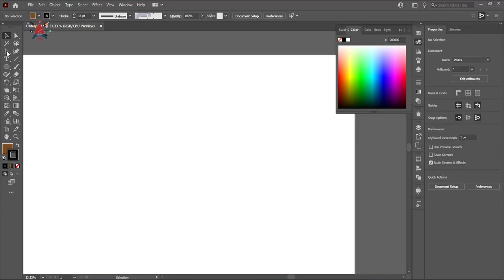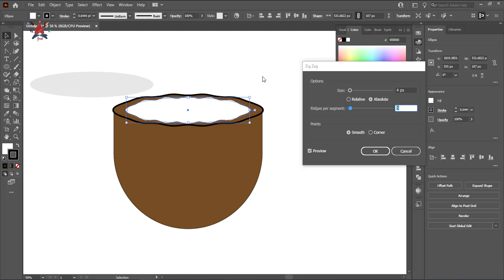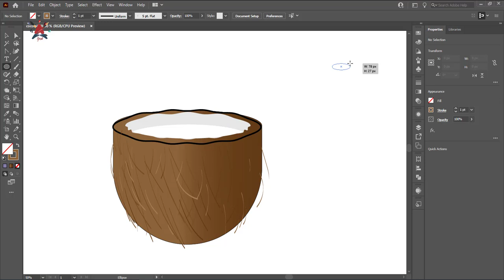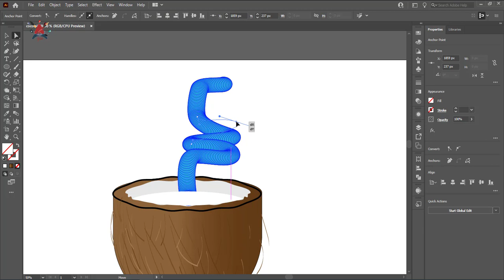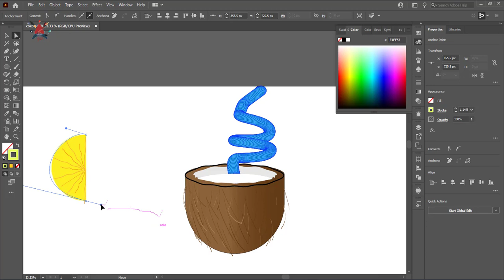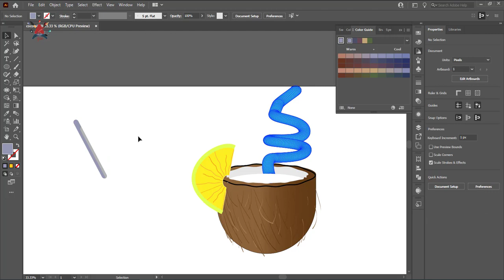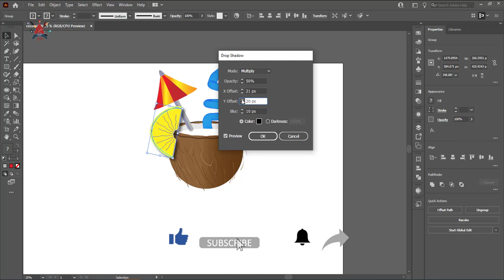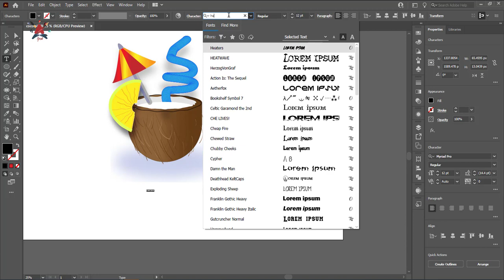t-shirt design illustration 2021 step by step tutorial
in this  tutorial  you will see how you can make a design for t-shirt in adobe illustrator  step by step that you can  also sell in other platformer like Redbubble teespring and others
music

An interesting chain which offers a large number of capsules in different activities of  design . On this channel you will find a large number of fairly advanced and well-made videos which can be integrated perfectly into power point premiere pro and how to make logo , into your interactive powerpoints
Une chaîne intéressante qui propose un grand nombre de capsules dans différentes activités .Sur cette chaîne vous retrouver un grand nombre de vidéos  assez poussées et bien réalisées qui peuvent s'intégrer parfaitement dans vos capsules vidéos youtube  dans le demain de design